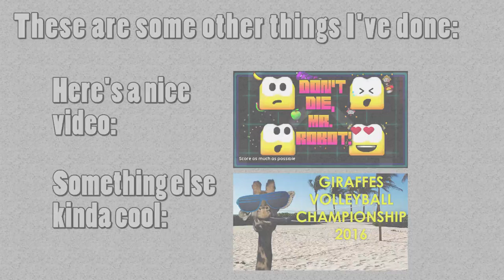Intensive Exposure - I've Got Something To Show You.... - Intensive Exposure Let's Play/Gameplay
This is my Let's Play of Intensive Exposure. The Intensive Exposure game comes with a warning - adult themes are explored. It tells the tale of a lonely man, who decides the best way to find love is to buy a trenchcoat and a mustache to "impress" the ladies...

This is a let's play of Intensive Exposure. Intensive Exposure is an indie game by Fireline. The Intensive Exposure gameplay follows a man in a trenchcoat as he exposes himself to the ladies in his office, supermarket and art museum. The style is very blocky and pixelated. This Intensive Exposure playthrough features Intensive Exposure gameplay and audio, and commentary by me, SecondEraOfMoles.

Does anyone ever read my descriptions? Type "You can look but you can't touch" in the comments if you do.